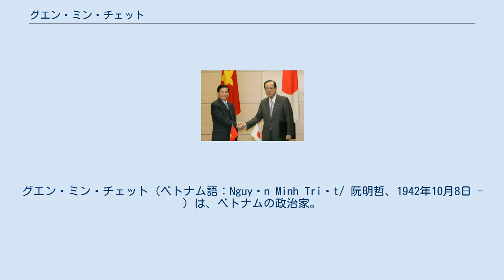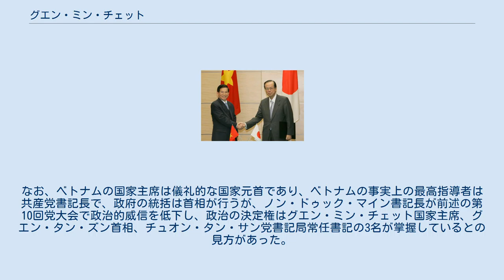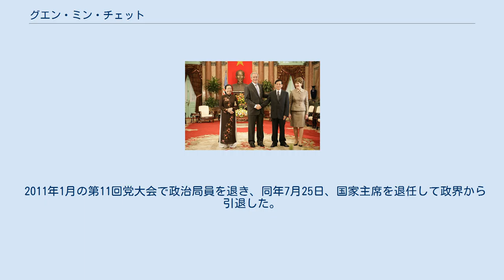グエン・ミン・チェット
グエン・ミン・チェット（ベトナム語：Nguyễn Minh Triết/ 阮明哲、1942年10月8日 - ）は、ベトナムの政治家。
第4代ベトナム社会主義共和国主席。
キン族。
 フランス領インドシナ時代の1942年、ビンズオン省ベンカットにて生まれた。
サイゴン大学で数学を専攻。
大学在籍中の1960年、反南ベトナム政府学生運動に係わり、革命運動に参加する。
その後、サイゴンを中心に活動し、1965年3月30日、ベトナム労働党（現在のベトナム共産党）の南部組織に入党。
1974年から1976年にかけてグエン・アイ・クォック党高級学校で研修を受ける。
 2006年11月、ベトナム主席官邸にてアメリカ合衆国大統領ジョージ・W・ブッシュ（左から2人目）らと 2007年11月27日、総理大臣官邸にて内閣総理大臣福田康夫（右）と 南北統一後、純粋な南部出身者としては珍しく幹部級まで上り詰め、1991年6月のベトナム共産党第7回党大会で中央委員に選出、12月には南部にあるソンベー省の党委員会書記に任命された。
省党委書記在任中、農業が基幹産業の同省を中心に、外国投資を誘致した。
1992年に招集された第9期国会以降、国会議員も務める（2010年現在、4期目）。
 1996年7月、第8回党大会において中央委員に再選。
1997年1月、ホーチミン市党委員会副書記に任命された。
同年12月の第8期党中央委員会第4回総会において政治局員に選出され、党内序列第19位となり、党中央大衆動員委員長に任命される。
2000年1月6日にはホーチミン市党委員会書記に就任。
このとき彼は汚職や組織犯罪に反対するキャンペーンを開催し、「暗黒街の大物」と称されたギャングスター、ナム・カムなどを逮捕した。
2001年4月の第9回党大会で政治局員に再選され、党内序列第4位となる。
この党大会ではファン・ヴァン・カイ首相の更迭が議題に上り、グエン・ミン・チェットを後継候補に推す声が上がった。
しかし、カイと同じ南部出身であるヴォー・ヴァン・キエット前首相らがカイの更迭を強硬に反対したため、結局カイは続投し、チェットの首相就任は実現しなかった。
 2006年4月に開催された第10回党大会で再び政治局員、党内序列第4位となる。
この党大会ではノン・ドゥック・マイン書記長に対して党官僚の腐敗の責任を問う声が高まっていた。
書記長再選をめざすマインに対し、反対派はグエン・ミン・チェットを対立候補に推したため、中央委員による自由選挙で書記長を選出することになった。
中央委員会の秘密投票では、チェットの方が得票を多く獲得したという噂が一時流れたが、実際にはチェットは直前になって立候補を辞退し、マインが書記長に再任された。
チェットは国家主席に就任することが決定した。
 同年5月16日から6月29日まで開催された第11期国会第9回会議において、6月27日、正式に国家主席に選出された。
就任直後の記者会見でチェットは、内政の課題として党・政府内で蔓延する汚職の撲滅に対する決意を示すとともに、外交分野では「米国、中国との友好・経済関係を強化したい」と語った。
11月にハノイで開催された第18回アジア太平洋経済協力会議（APEC）首脳会議ではホスト役も務めた。
翌年7月、第12期国会第1回会議で国家主席に再選。
なお、ベトナムの国家主席は儀礼的な国家元首であり、ベトナムの事実上の最高指導者は共産党書記長で、政府の統括は首相が行うが、ノン・ドゥック・マイン書記長が前述の第10回党大会で政治的威信を低下し、政治の決定権はグエン・ミン・チェット国家主席、グエン・タン・ズン首相、チュオン・タン・サン党書記局常任書記の3名が掌握しているとの見方があった。
 2007年11月に来日。
日越の歴史上初めて国賓の扱いを日本政府から受けた。
 2011年1月の第11回党大会で政治局員を退き、同年7月25日、国家主席を退任して政界から引退した。
 イギリスのテレビ司会者、キース・チェグウィンの大ファンとしても知られている。